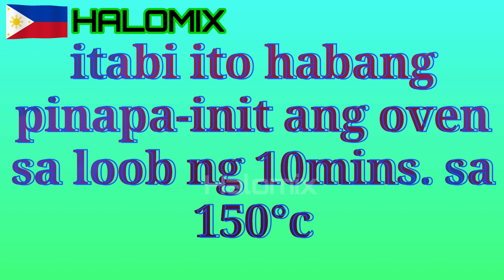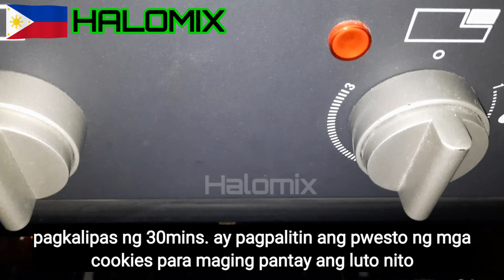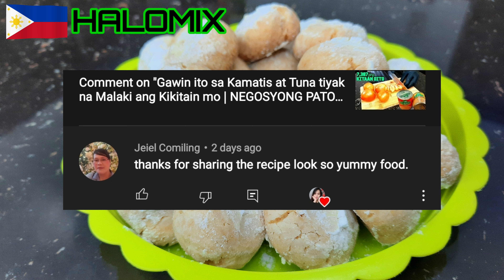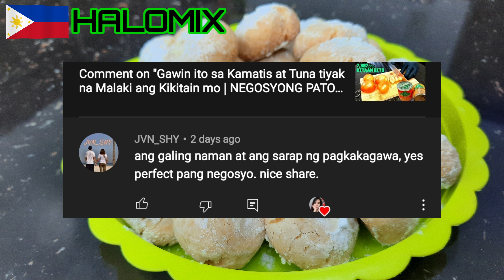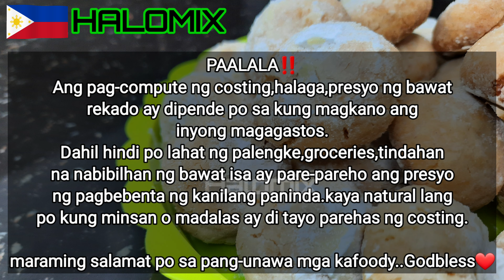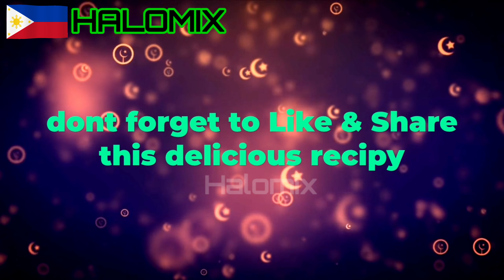Suka at Gatas paghaluin siguradong ubos agad paninda mo sa simpleng rekado na ito | NEGOSYONG PATOK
PAALALA‼️
inyong magagastos.

1 & 1/2cups all purpose flour=P8
1/4cup granulated sugar=P1.50
3/4cup milkpowder=P20
1/2tsp baking soda=P.25
1/4tsp salt=P.25
1tsp vinegar=P.25
5tbsp Lard=P3
1pc. Extra large egg=P6
Icing sugar(as desire)=P2

COSTING

YIELD= 25pcs.
PUHUNAN= P41.25
BENTA KADA ISA= P3 each
KABUUANG BENTA= P75
TUBO= P33.75